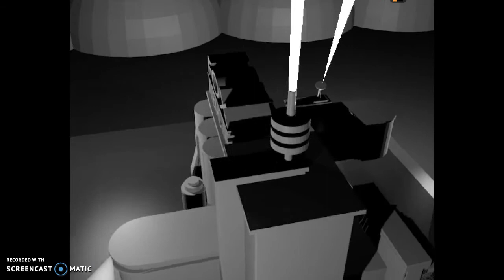Fox Interactive [Blender] MORE REALISTIC , V5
Again, A Version 5.